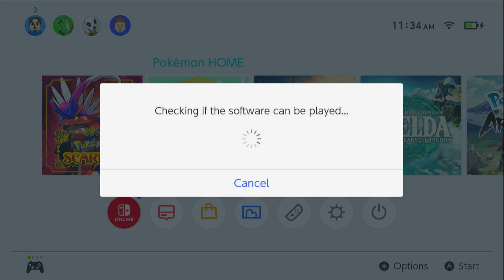7 Star event vs Venusaur the unrivaled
Another 7-star Pokémon has come to battle. this time it's Venusaur, the evolved form of Bulbasaur.
This Venusaur can be tricky to deal with without the right moves and ability.
my main star is Chesnaught! with the Bulletproof ability to make Venusaur's Sludge bomb useless! plus, he also has an Earth move those wrecks Electric Pokemon. (plus, my early helpers have this type of Pokémon and got destroyed)